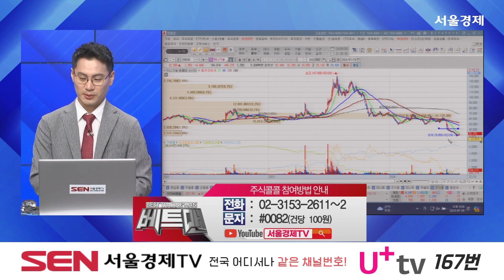하나기술(299030) 종목상담 이정수 ｜베스트 트레이딩 맨 20240729